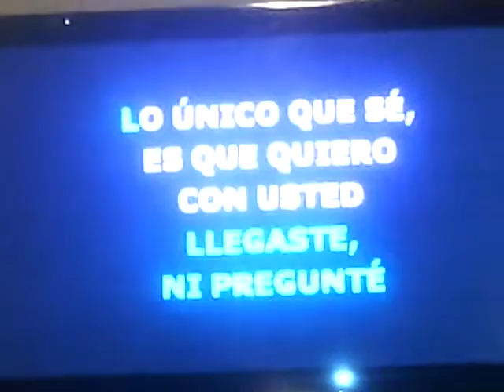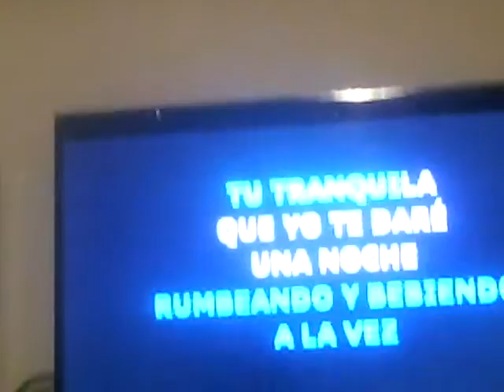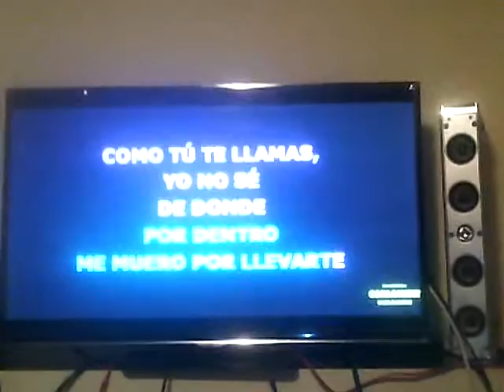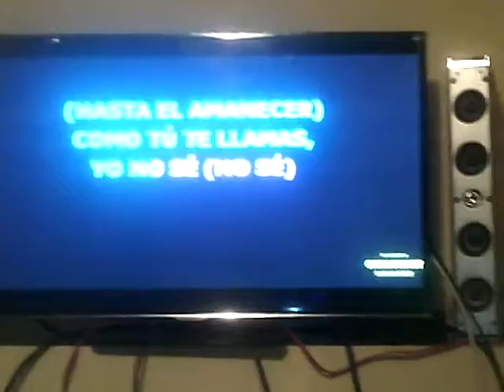Como tu te llamas